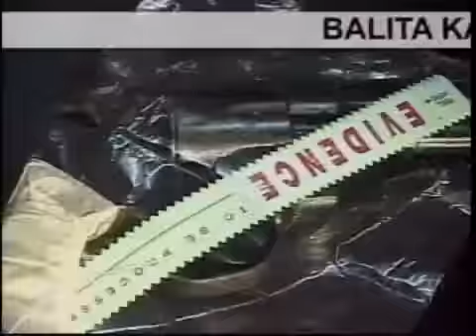Balita Karon (edited) anchored by Dante Luzon, May 20, 2010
produced by INTV-CCTN News & Public Affairs